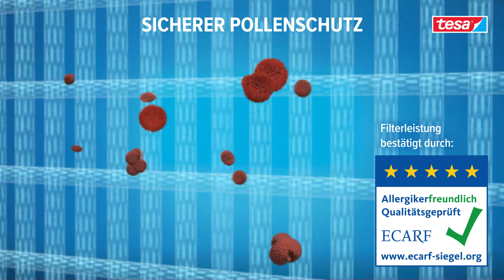tesa InsectStop Pollenschutzgitter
Das tesa® Pollenschutzgitter ist ein Segen für Allergiker mit leichten - mittelschweren Symptomen. Mit der effektiven Filterwirkung lindert es Heuschnupfen und andere Beschwerden. Das Pollengitter kann einfach montiert und spurlos abgelöst werden. Das Öffnen und Schließen des Fensters ist weiterhin problemlos möglich.

- Pollenschutzgitter für Fenster zur effektiven Abwehr von Flugpollen bei gleichzeitiger Frischluftzufuhr
- Filterwirkung zertifiziert durch ECARF (Siegel für allergikerfreundliche Produkte)
- Einfache Montage mit tesa® Premium Klettband - nach der Pollensaison spurlos ablösbar